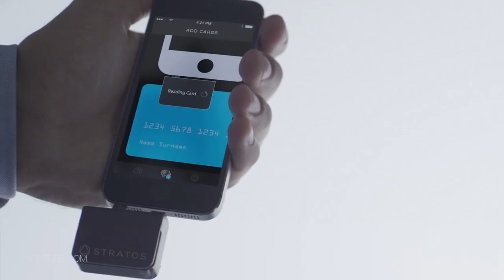Goodbye Unorganized Wallet, We Now Only Need One Card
You are in the line to pay your groceries and you can’t find your credit card because your wallet because it’s bursting with a bizarre amount of cards. An annoying problem we all face, but which can be history soon! The Stratos Card is a all-in-one creditcard. You only need to carry one card with you that will change into any card you need. Founder Henry explained to us all about how this innovation works at Collision, so check it out!